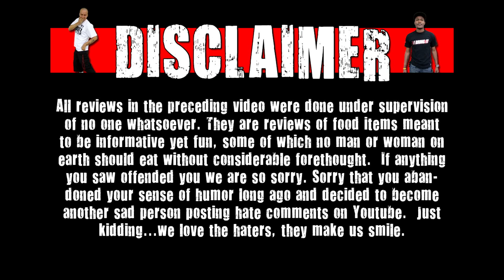Soduh - Sugar Cookie & Candied Bacon Cream Soda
Welcome to another episode of Soduh! On this show the wreckless eating crew review rare and odd sodas. Today Matt Zion & Chuck Roland review Sugar Cookie & Candied Bacon Cream Soda!